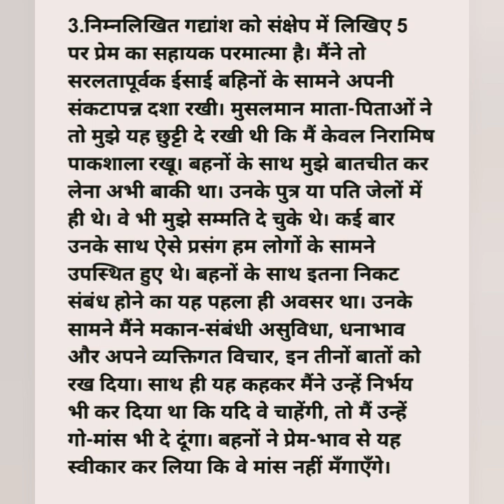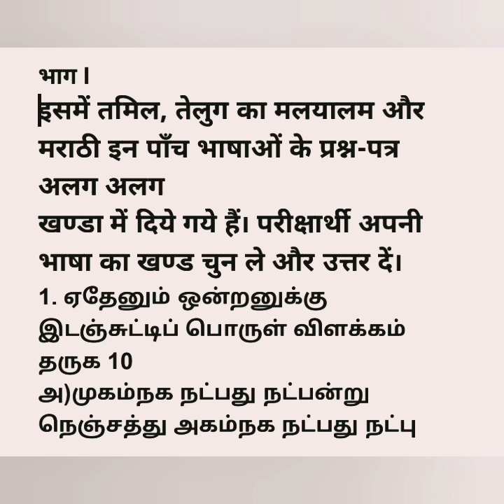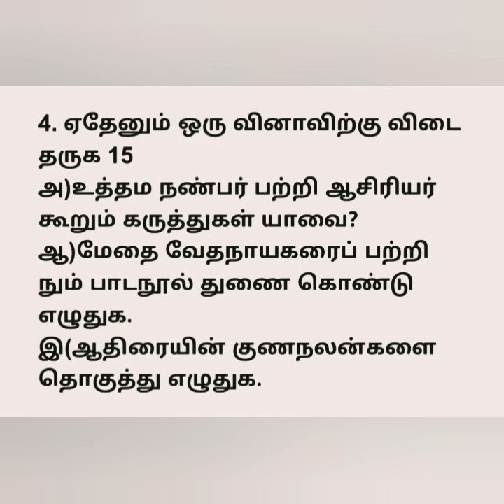PRAVESHIKA-3 August 2021Model question paper 2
प्रवेशिका-3 PRAVESHIKA-3
 August 2021
Model question paper2